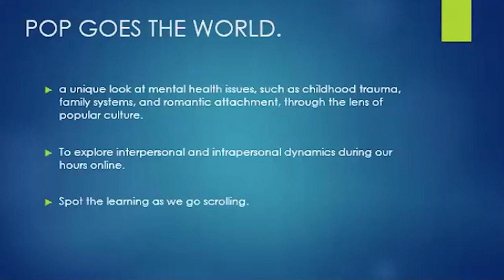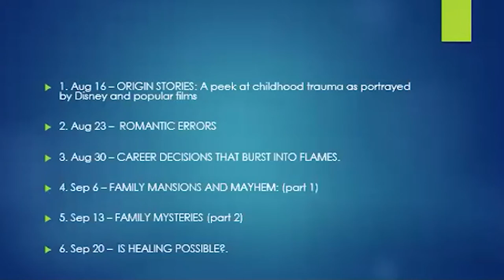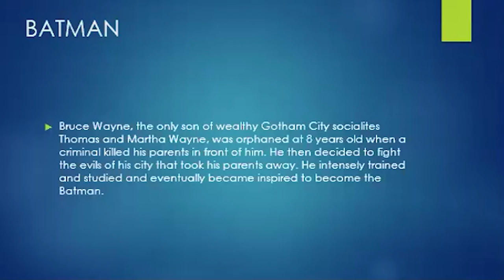Origin Stories: Pop Goes the World w/ Gang Capati ~ TRF Tuesday - Session 1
Pop Goes the World: A Lighter Look at Mental Health through Popular Media ~ TRF Tuesday ~ Gang Capati

This fun, engaging series takes a unique look at mental health issues, such as childhood trauma, family systems, and romantic attachment, through the lens of popular culture. To explore interpersonal and intrapersonal dynamics, we’ll look at films you know, such as The Godfather, Gone Girl, The Tinder Swindler, Disney, and the Batman franchise. Next, we’ll discuss a recent, highly publicized legal trial between two Holywood stars. Finally, we’ll become more mental-health literate, particularly in light of the phenomenon of extreme attachment to social media and news scrolling.

Join Gang Capati, a trauma therapist and trained media literacy instructor with a background in media, documentary filmmaking, and publishing, for this light-hearted, interactive series to learn how to spot mental health learning in pop culture.

6 Sessions:
1 – Origin Stories: A peek at childhood trauma portrayed by Disney and popular films.
2 – Romantic Errors: Discussing romantic disasters featuring The Tinder Swindler, Sleeping with the Enemy, and Gone Girl, along with a summary of the Amber Heard/Johnny Depp story
3 – Career Decisions that Burst into Flames: Discussing Theranos, the Fyre Festival fiasco, and Inventing Anna
4 – Family Mansions and Mayhem (PART 1): Exploring Family Systems using The Godfather Series, the Superman series, and the Batman stories
5 – Family Mysteries (PART 2): How to Live with the Family Cards we are Dealt
6  – Is Healing Possible: How to have mental steadiness and trauma recovery in a world that deals us inevitable difficulties. A summary of POP GOES THE WORLD

Gang Badoy Capati is a Filipina Art History major who started as a newsroom intern, then newsdesk editor in Indiana. Then moved on to featured segments for The Filipino Channel in the San Francisco Bay Area. After studying Media Education, she returned to the Philippines. There she worked as a DJ on Manila’s top rock station NU. 107 FM and hosted a talk show called The Brew. In addition, she founded the non-profit ROCK ED PHILIPPINES and worked as an art therapist in a Maximum Security Prison.

When asked how she even started being an art therapist in prison, she says it was because the country’s Supreme Court commissioned her to direct a documentary on the congestion of prisons to present to the UN Human Rights Commission. She spent a year visiting prisons all over the Philippines with her film colleagues and team and “never left.”

Now a trained trauma therapist and an ally of TRF, Gang Capati is the Lead Therapist and Founder of Project: Steady Asia. To battle depression that started when her Mom was diagnosed with Alzheimer’s, Gang decided to try to understand the universe that is Trauma Research and trauma-informed art therapy by studying it intensely. Mental Health is still a relatively unaccepted approach to wellness in the Philippines, a country where religion is the foremost space for ‘help’ in such matters. Gang has made it her quest to make Mental Health learning more accessible, especially to those still uncomfortable with it.

She created this course to give us a new lens through which to see the content we scroll through daily.